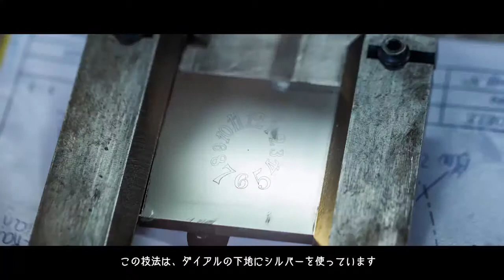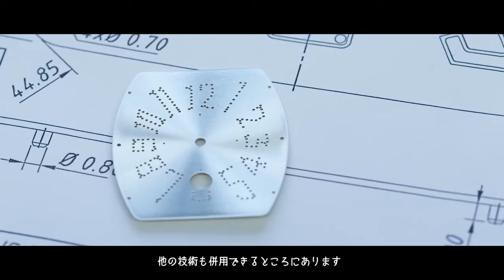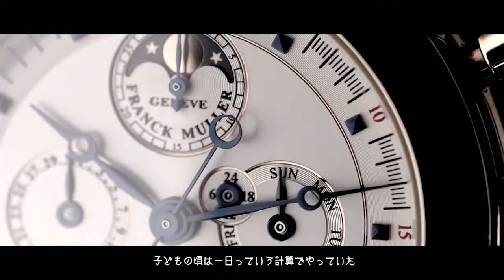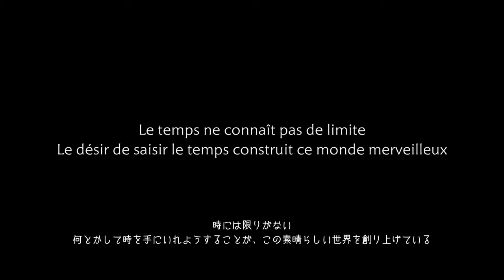FRANCK MULLER THE DIAL